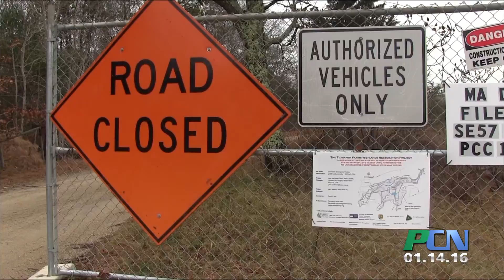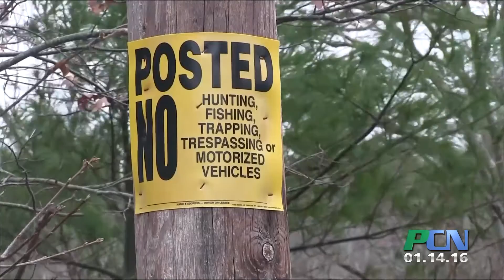PCN Tidmarsh Farms Wetlands Restoration Project Part I Overview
PCN PACTV Community News Tidmarsh Farms Wetlands Restoration Project Part I Overview

A local landmark in south Plymouth is undergoing a major ecological transformation. Located in Manomet, the Tidmarsh Farms had been a hot spot for cranberry harvests for decades. Up until 2010, they had been a major cranberry producer for Ocean Spray, and have since been in the process of converting the entire property into wetlands. Brian Sullivan brings us a progress report.